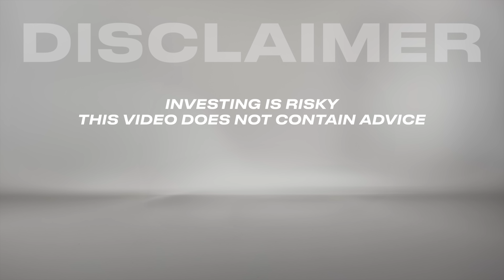Why Nexgold is going to be MASSIVE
In this interview, Jay Martin is joined by the president of Nexgold, Morgan Lekstrom, who highlights the company's unique positioning and future vision. NexGold is developing a 3-million-ounce gold resource, focusing on near-term production at its Goliath mine, which is expected to produce over 100,000 ounces annually for the next 13 years. Lekstrom emphasizes the strength of the company's experienced team, the platform's low-risk, scalable projects, and the ability to grow through exploration and acquisition. They plan to expand beyond Goliath with additional projects, setting the stage for long-term production and growth, positioning NexGold as a mid-tier mining company with substantial future potential. Lekstrom also shares personal insights on leadership, persistence, and lessons learned throughout his global mining experience.

0:00 Introduction
1:04 Why NexGold? Understanding the Unique Opportunity
7:26 Lessons from the Field
12:02 Exploring New Opportunities in Goliath
14:34 The Dual Leverage Strategy: Exploration Meets Development
19:54 The Future Vision: Scaling NexGold Beyond Initial Projections
22:27 The Lausanne Curve: How NexGold Plans to Excite Investors Again
26:08 Lessons from Global Mining Projects: The Road to Success